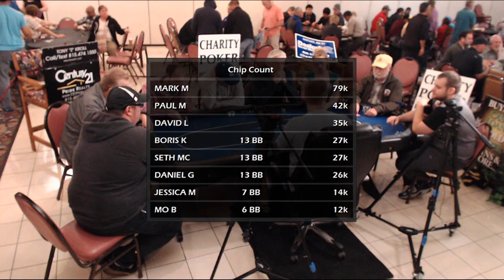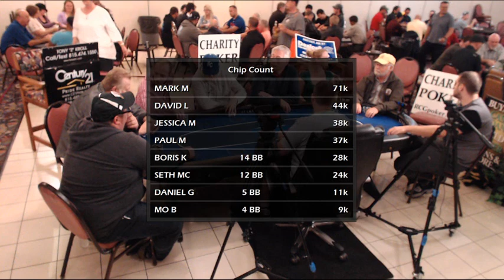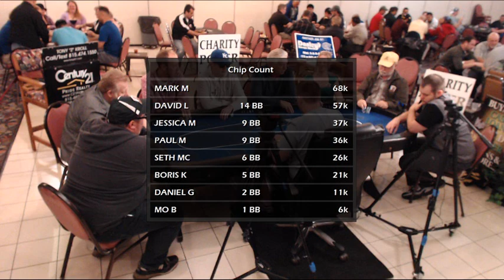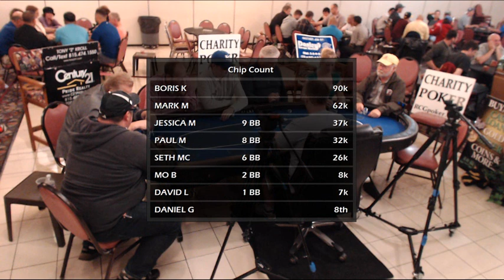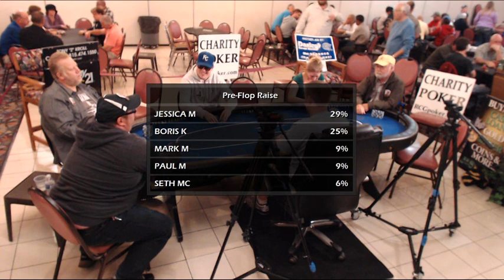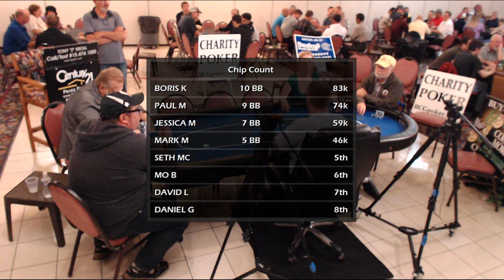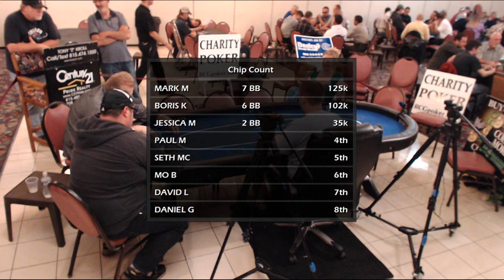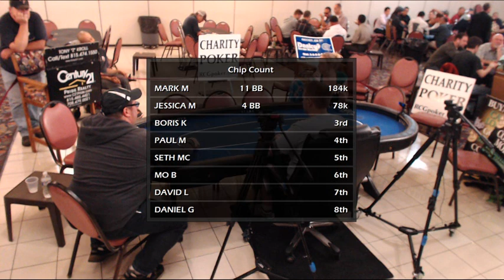Rockford Charitable Games Early Bird Final Table 8-26-15